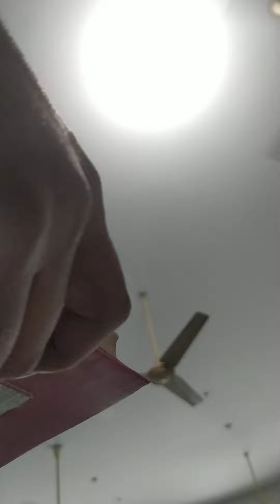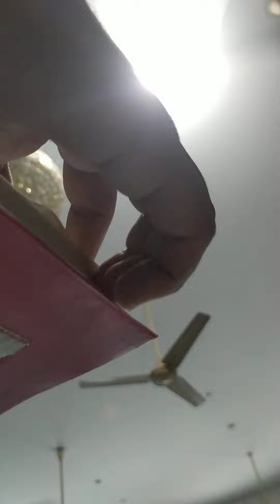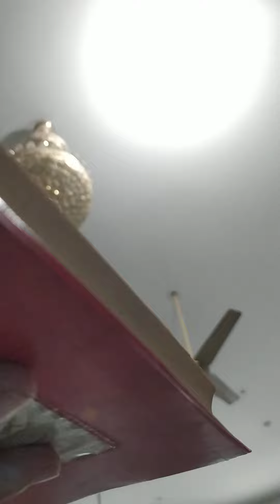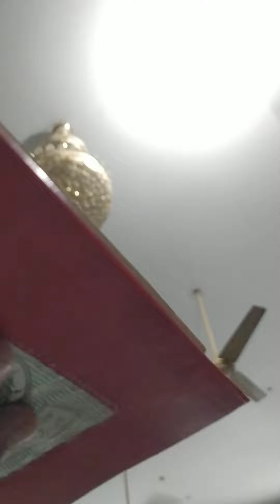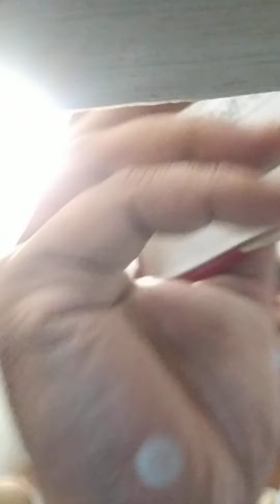শেষ আলোচনা নামাজ, রোজা, ইদের নামাজ। আলহামদুলিল্লাহ অনেক চমৎকার।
নিজের পরিবর্তন আগে:

পান থেকে চুন খসা মাত্রই  সমাজের অনে কে মন্তব্য করেন, সমাজটা খারাপ হয়ে গে ছে। কেউ আরেকটু এগিয়ে বলেন, প্রজন্মটাই খারাপ।এমন কথার চূড়ান্ত  মন্ত ব্য হলো যুগটাই খারাপ। যারা  এভাবে  স মাজ, প্রজন্ম ও যুগের সমালোচনায়  লিপ্ত তারাও যে দুধে ধোয়া তুলসি পাতা   এমন নয়। মানুষ অভ্যাসবশত অন্যের সমালো চনা করতে পছন্দ করেন, কিন্তু  নিজের ন্যূ নতম কোনো দোষ-ত্রুটির  দিকে ভ্রƒক্ষেপ করেন না। তাদের কাছে এ ব্যাপারে কোনো জ্ঞান  নেই। তারা  কেবল অনুমান করে কথা বলে।’ সুরা   জাসিয়া : ২৪
হজরত আবু  হুরায়রা (রা.) থেকে  বর্ণিত। তিনি বলেন,হজরত রাসুলুল্লাহ সাল্লাল্লাহু আলাইহি ওয়া  সাল্লাম কে  আমি  বলতে শুনেছি,   আল্লাহতায়ালা  বলেন,  আদম সন্তান সময় ও কালকে গালিগালাজ করে, অথচ আমিই সময়। আমিই রাত-দিনকে পরিবর্তন করি।’ (সহিহ্ মুসলিম :  হাদীস ২২৪৬)।

আসলে আমরা যারা অন্যের সমালোচনা য় লিপ্ত, দিন শেষে দেখা যায় তারাই অধি ক খারাপ।সামাজিক জীবনে একটি প্রদীপ থেকে অন্য প্রদীপ প্রজ্বলিত হয় এবং  এক ব্যক্তির সুপথে চলারকারণে অন্যরা অনুপ্ রাণিত হয়।আর যেহেতু মানুষ নিয়েই সমা জ ব্যবস্থা তাই আমাদের নিজ নিজ অবস্ থান থেকে নিজেদের সংশোধনের চিন্তা প্র বল হলে ধীরে ধীরে সমাজ বদলে যাবে।

নবী কারিম সাল্লাল্লাহু আলাইহি ওয়া সাল্ লাম ইরশাদ করেন,  ‘যখন  দেখবে  মানুষ কৃপণতা করছে, প্রবৃত্তির পেছনে  ছুটছে, পা র্থিব জীবনকে অগ্রাধিকার দিচ্ছে, প্রত্যেকে নিজের  মতামতে মুগ্ধ, এমন  পরিস্থিতিতে নিজের সংশোধনে বিশেষ মনোযোগ দাও। সাধারণ মানুষের পথ পরিহার করো  (আ বু দাউদ : হাদীস ৪৩৪১)।
আলোচ্য  হাদিসের  ব্যাখ্যাহলো,  এমন  প রিস্থিতিতে মানুষের  সমালোচনা করা  কো নো সমাধাননয়; বরংসমাধান হলো  প্রত্যে কে নিজেকে সংশোধন  করার  চেষ্টা   করা এবং ছড়িয়ে পড়া পাপাচার থেকে  নিজেকে রক্ষার সর্বাত্মক  চেষ্টা করা । অন্য  হাদিসে নবী কারিম সাল্লাল্লাহু  আলাইহি  ওয়া সা ল্লাম বলেছেন,‘যে ব্যক্তি বলল,মানুষ ধ্বংস হয়ে গেছে সে বেশি ধ্বংসপ্রাপ্ত।’ (সহিহ্  মুস লিম : হাদীস ৪৭৫৫)।